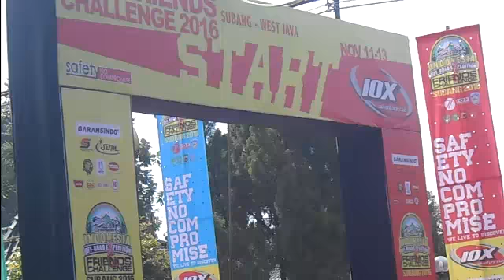INDONESIAN OFFROAD EXPEDITION 2016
MEDIAJABAR.com - Event Indonesian Offroad Expedition (IOX) 2016 dilaksanakan di Kabupaten Subang. Start dimulai di depan Markas Kodiim 0605 Subang.

Event ini diikuti offroader dari sejumlah provinsi di Indeonesia.